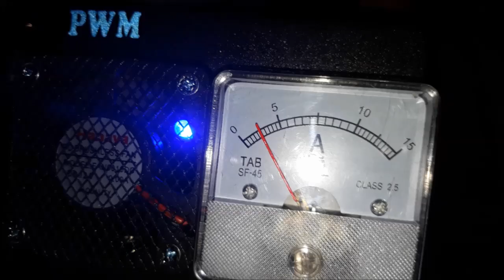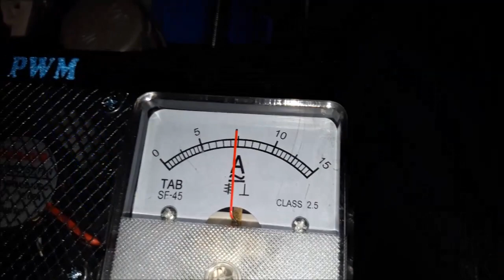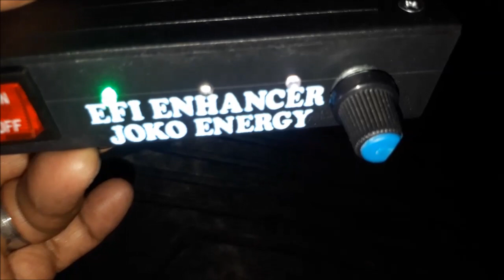Penghemat bbm HHO+EFIE Joko Energy pada Toyota CALYA 1.2L 2018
Saving fuel "Joko Energy Indonesia" on these Toyota CALYA 1.2L 2018 using HHO reactor which decompose water (H2O) into HHO or oxyhydrogen gas.

Penghemat bbm "Joko Energy"  pada Toyota CALYA 1.2L 2018
ini menggunakan reaktor HHO yang menguraikan air (H2O) menjadi gas HHO atau gas Oxy-Hydrogen.
Gas Hidrogen berfungsi untuk menaikan oktan agar bbm lebih berkualitas sehingga mesin kendaraan lebih bertenaga.
Cukup dengan isi bensin Premium88 atau Pertalite90 maka akan menjadi seperti pake Pertamax plus95  atau Pertamax Turbo98 karena oktan gas Hidrogen sangat tinggi yaitu lebih dari 130 sehingga apapun bahan bakar yang digunakan maka hasilnya pasti tenaga mesin bertambah besar dari sebelum pasang generator HHO ini.
Adapun  gas Oksigen digunakan untuk menyempurnakan pembakaran internal mesin karena seperti kita ketahui bersama bahwa udara yang kita hirup setiap saat ini hanya mengandung gas Oksigen sekitar 20% sehingga dengan adanya tambahan gas Oksigen ini maka mesin bebas dari kerak Karbon , lebih awet, lebih hemat bbm dan lebih ramah lingkungan.
Pemasangan perangkat generator HHO pada mesin bensin injection yang sudah dilengkapi dengan sensor O2 wajib dibarengi dengan perangkat elektronik EFIE, karena jika tidak maka hasil penghematan tidak akan maksimal bahkan bisa terjadi pemborosan bahan bakar karena sensor O2 akan membaca kandungan gas oksigen lebih banyak dari sebelumnya sehingga ECU akan memerintahkan pada injector untuk menyemprotkan bensin lebih banyak.